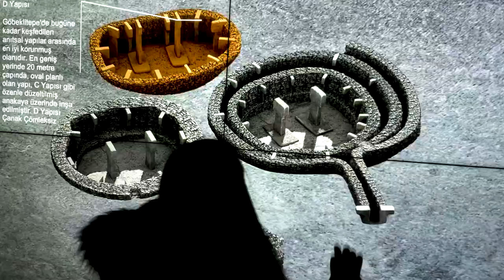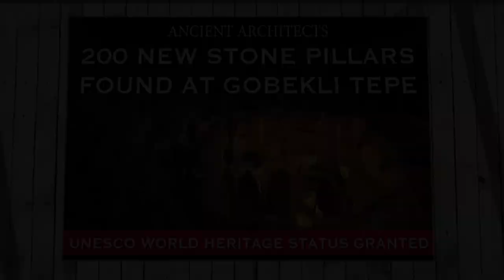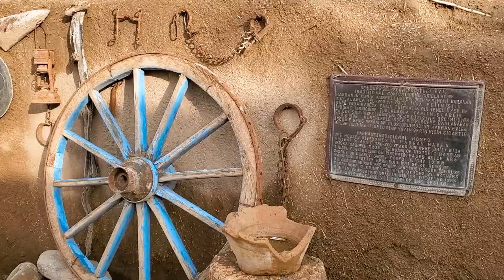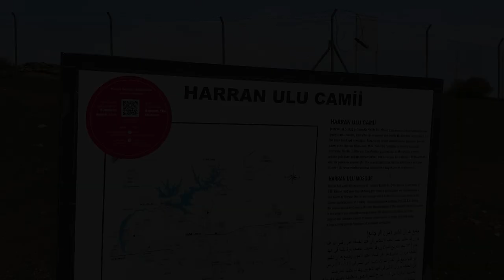South Eastern Turkey | Sanliurfa | Harran | Gobekli Tepe | Episode 2 | Mesopotemia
Sit back, relax and enjoy South Eastern Turkey from the eyes of Eternal Voyagers!

Harran -
Harran, ancient Carrhae, was a major ancient city in Upper Mesopotamia whose site is in the modern village of Harran, Turkey, 44 kilometers southeast of Şanlıurfa. The location is in the Harran district of Şanlıurfa Province.

Gobekli Tepe -

Göbekli Tepe (Turkish: [gœbecˈli teˈpe],"Potbelly Hill"),known as Girê Mirazan or Xirabreşkê in Kurdish,is a Neolithic archaeological site near the city of Şanlıurfa in Southeastern Anatolia, Turkey. at around 9,500 BCE, these megaliths are 5,500 years older than the first cities of Mesopotamia and 7,000 years older than Stonehenge.

Video Features -
Harran
Sanliurfa
Gobekli tepe